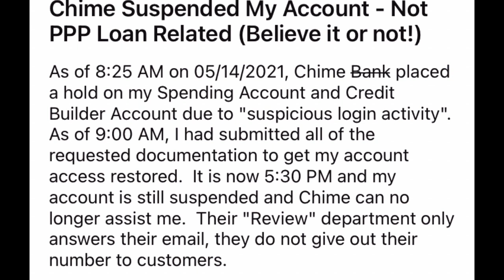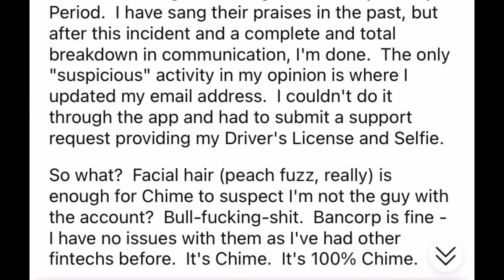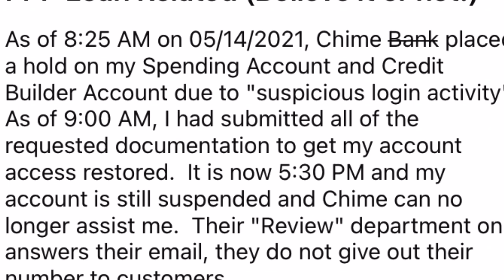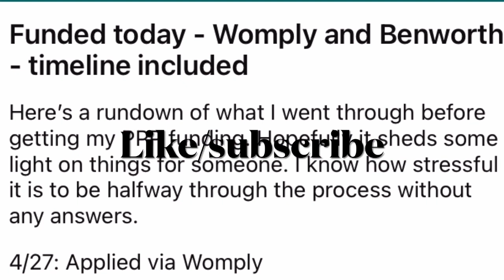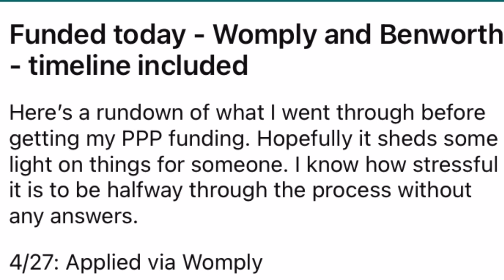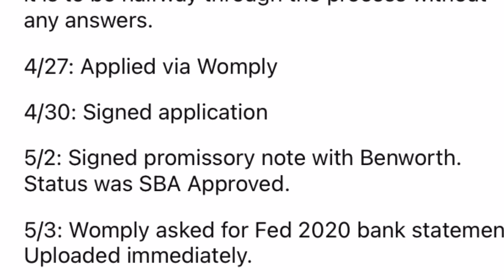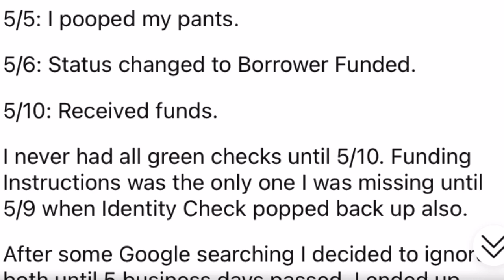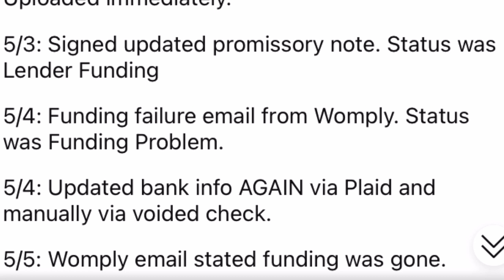FUNDED! CHIME PPP/SBA LOAN UPDATE BLUE ACORN,WOMPLY DEPOSIT APPROVED OR DENIED?REJECTED APPLICATION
PPP LOAN FORGIVENESS CHIME BANK,BLUE ACORN,WOMPLY DEPOSIT REJECTED APPLICATION AND MORE..

0:00-0:0:15 - third stimulus check update today 2021
0:15 - 5:00 - 4th stimulus check update today 2021
5:00 - 5:08 - Will there be a 4th stimulus check?
5:08 - 6:08 - stimulus check update today 2021 youtube
6:08 - 7:08 - how much would the 4th stimulus check be?
7:08 - 8:08 - 4th stimulus check release date